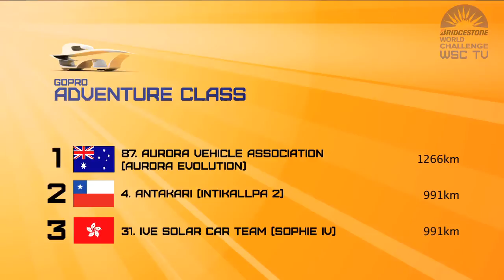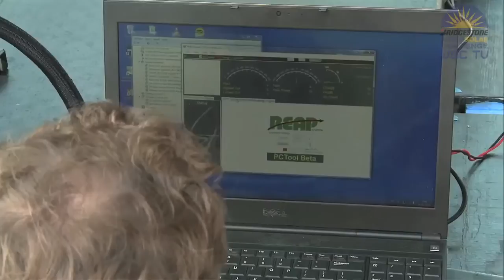Bridgestone World Solar Challenge 2013 -- DAY 3 Highlights - Team Aurora - Telemetry